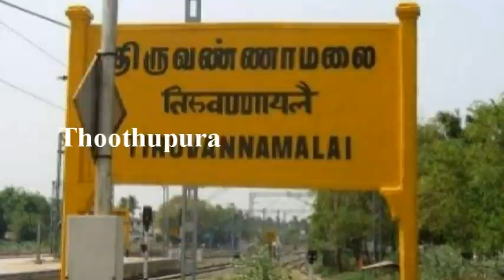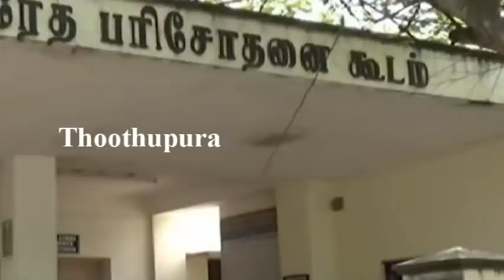திருவண்ணாமலை, கீழ்விளாமூச்சி கிராமத்தை சேர்ந்த சவுந்தரராஜன் செய்ததை பாருங்க | Thoothupura